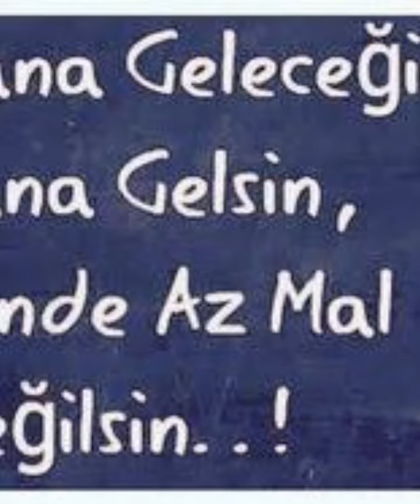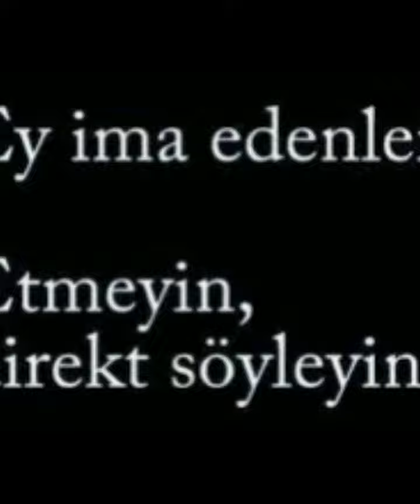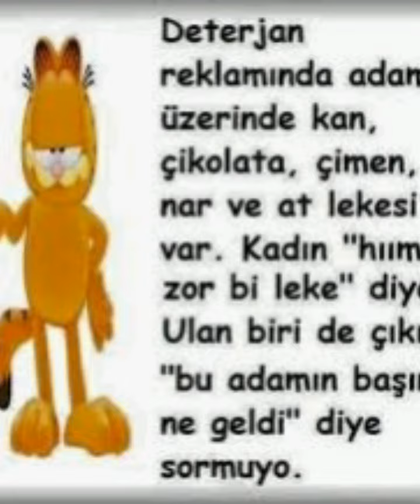sözleri komik mesajlar